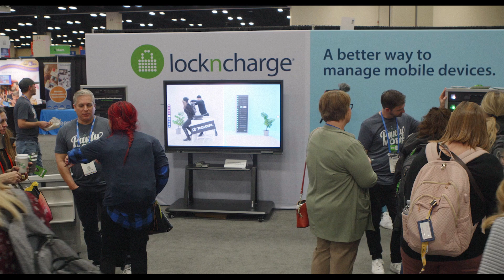PC Locs Company Values - Employee Well Being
Above all else, the owners of PC Locs – Paul and James Symons – put caring for the well being of employees at the top of their priority list.